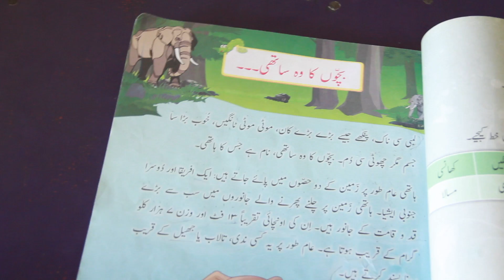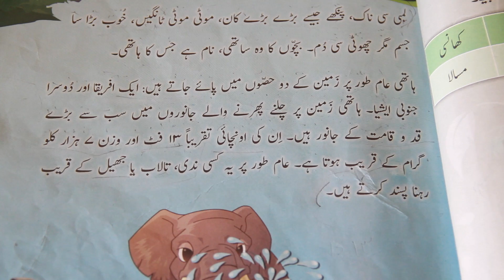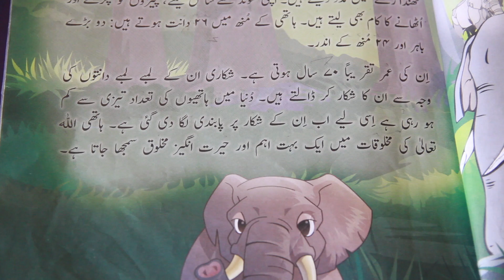This video is about MVI_6749